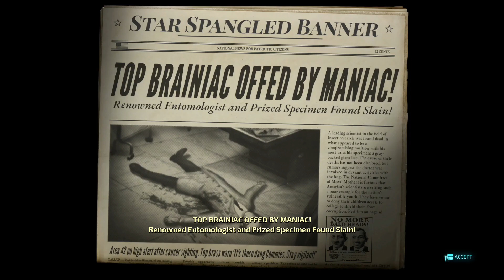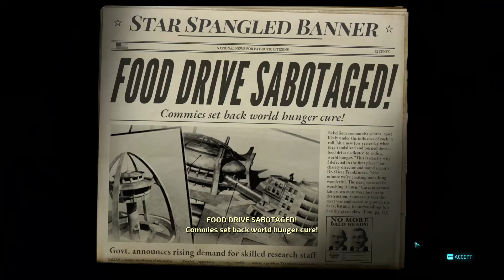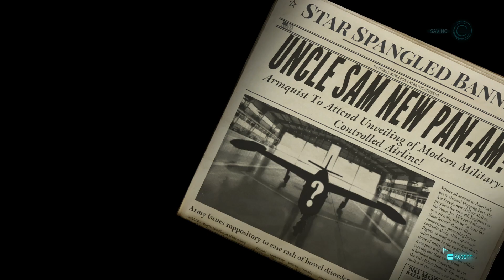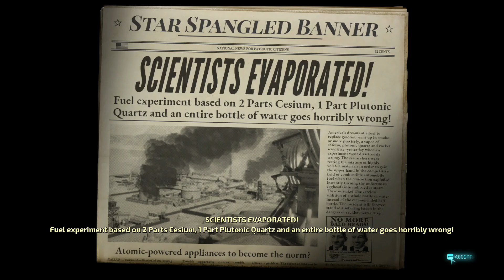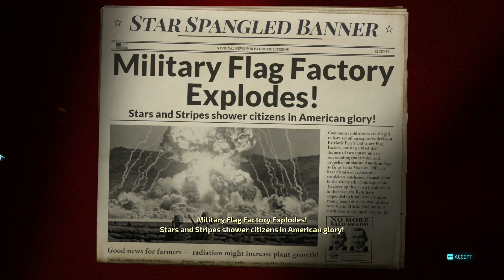Destroy All Humans | Walkthrough Part 5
Destroy All Humans! is an open world action-adventure video game franchise that is designed as a parody of Cold War-era alien invasion films. Destroy All Humans! is available for the PlayStation 2 and Xbox, Destroy All Humans! 2 is available for the PlayStation 2 and Xbox, Destroy All Humans! Big Willy Unleashed is available for the Wii, and Destroy All Humans! Path of the Furon is available for the Xbox 360 and PlayStation 3 (in Australia and Europe). Destroy All Humans! and Destroy All Humans! 2 were ported to the PlayStation 4 on October 17, 2016[1] and November 28, 2016[2] both being upscaled to 1080p. On April 23, 2018[3] Destroy All Humans! was added to Xbox’s backwards compatibility program. A remake of the original game was developed by Black Forest Games and released in 2020.

The two main protagonists of the series are voiced by J. Grant Albrecht and Richard Steven Horvitz, with the exception of the game Big Willy Unleashed, in which actors Sean Donnellan and Darryl Kurylo portray the characters. The musical score for the series is performed by composer Garry Schyman.

The games take place mostly on Earth where the Furon Cryptosporidium, also known as Crypto, is tasked by his superiors to gather Furon DNA locked inside human brain stems in order to save his race from cloning themselves to extinction. In Destroy All Humans!, Crypto's objectives also include investigating what happened to his previous clone. Destroy All Humans! 2 features Crypto hunting for revenge, after the KGB try to assassinate him and successfully destroy the mothership and his mission officer, Orthopox, as well as exterminating the Furons' enemy from the Martian War, the Blisk. Destroy All Humans! Big Willy Unleashed involves Crypto protecting Pox's new fast food chain using a giant robot mech disguised as the restaurant's mascot, called "Big Willy". Destroy All Humans! Path of the Furon is available on Xbox 360 (and PlayStation 3 only in Australia and Europe), and involves Crypto seeking enlightenment to help him stop a conspiracy that threatens the Furon empire. Destroy All Humans! takes place in 1959; Destroy All Humans! 2 takes place in 1969; Destroy All Humans! Big Willy Unleashed takes place in 1975; Destroy All Humans! Path of the Furon takes place in 1979.